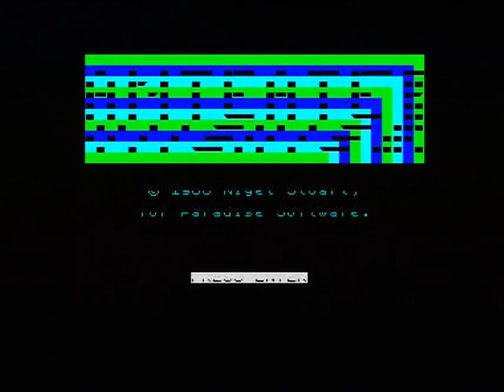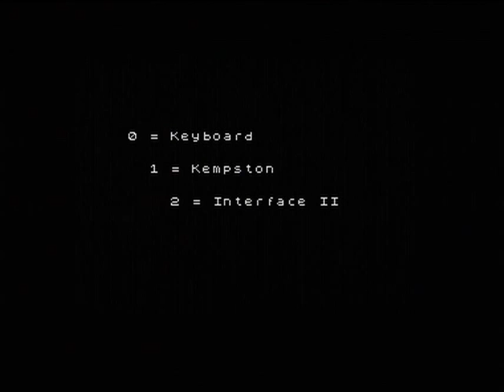ANTEATER (ZX SPECTRUM)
Zeus presents Anteater (un-emulated) for the zx spectrum, a true classic from the golden era of spectrum gaming which must not be forgotten alongside the software house and all programmers that were involved in making this game.

A much slower paced drone of Oil's Well on the Atari 8-bit but in this game you control an Aardvarks tongue as opposed to an Oil line,...avoid those Ants!!!
Good game for but a little dated looking even for 1986.

Hope all you Spectrum fans enjoy this upload.

Keeping the memory of the Spectrum and it's cool games alive!!!